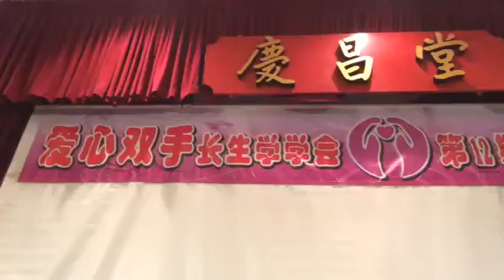長生學新加坡2014，7，5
第一天剛剛上課的同學互相調整的用心態度